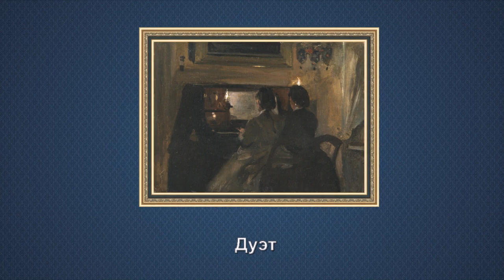"Английский художник - иллюстратор Самуэль Люк Филдес (1844 - 1927)"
Самуэль Люк Филдес (англ. Samuel Luke Fildes; 18 октября 1844, Ливерпуль — 27 февраля 1927) — английский художник-иллюстратор.
Самюэль Люк Филдес родился в г. Ливерпуле 18 октября 1844 года. Когда он был ребенком, его воспитанием занималась бабушка, Мария Филдес, которая являлась политическим активистом и выступала в качестве одного из докладчиков на заседаниях в Манчестере. Мария Филдес была ведущей фигурой женского движения чартистов.
В возрасте семнадцати лет Люк Филдес становится студентом Уоррингтонской Художественной Школы. В 1863 году Филдес выигрывает стипендию, которая позволила ему обучаться в Лондоне. Филдес переезжает в художественную школу Южного Кенсингтона, где встречает Фрэнка Холла и Губерта фон Геркомера. На всех троих оказали большое влияние работы Фредерика Уолкера, лидера движения социального реализма в Британии.
К концу 1860-х Филдес зарабатывал деньги в качестве иллюстратора таких популярных периодических изданий, как «Cornhill Magazine» и «Once a Week».
Филдес разделял политические убеждения своей бабушки о необходимости заботы о бедняках, в 1869 году он был зачислен в штат газеты «The Graphic», иллюстрированного еженедельника, редактором которого был общественный реформатор Уильям Льюсон Томас. Филдес вместе с Томасом верил в то, что сила зрительных образов способна изменить общественное мнение, пробудив его внимание к таким проблемам, как нищета и социальная несправедливость.
Со временем Филдес становится известным и популярным художником, и в 1870 году он оставляет свою работу в газете и возвращается к масляной живописи.
В 80-годах XIX столетия Люк Филдес становится портретистом и на этом поприще к 1900 году превращается в одного из самых успешных и высокооплачиваемых художников Англии. Он написал портреты нескольких членов королевской семьи, в том числе портрет Эдуарда VII. В 1906 году его посвящают в рыцари.
Умер Люк Филдес 27 февраля 1927 года.